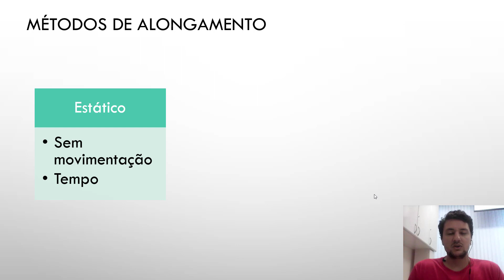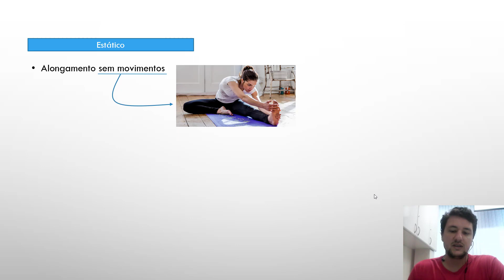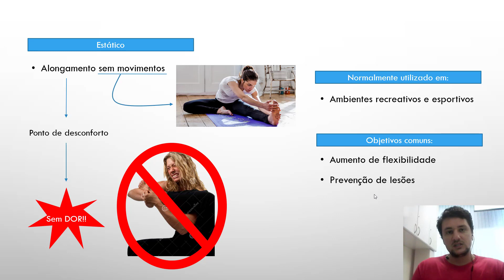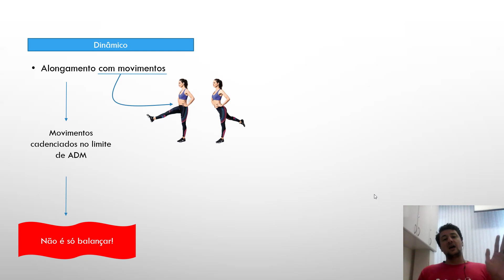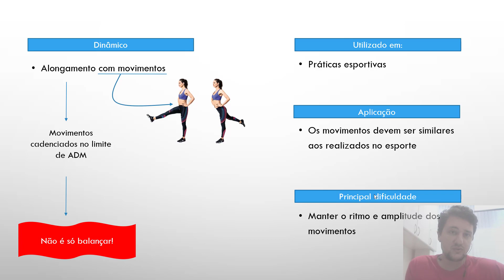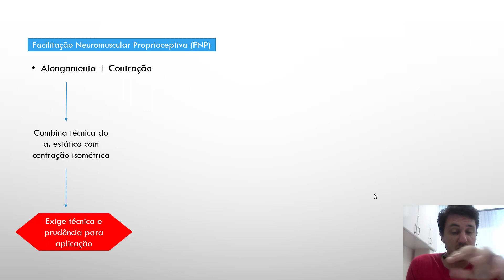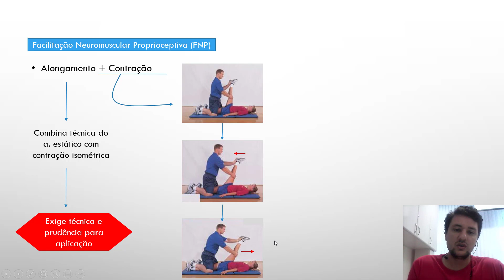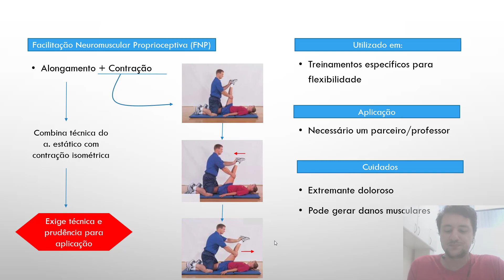Alongamento e Flexibilidiade | Curso Educafit